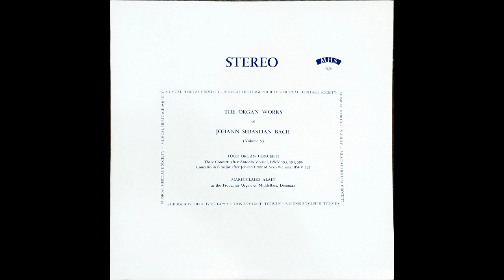Johann Sebastian Bach, Marie Claire Alain – Four Organ Concerti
Johann Sebastian Bach, Marie-Claire Alain – The Organ Works of Johann Sebastian Bach (Volume 5) - Four Organ Concerti

Year - 1965

Concerto In A Minor, BWV 593 (after Vivaldi)
00:00  Allegro
04:15  Adagio
08:15  Allegro

Concerto in D Minor, BWV 596 (After Vivaldi)
12:16  Allegro, Grave, Fugue
17:28  Largo
21:45  Finale

Concerto In G Major, BWV 592 (after Johann Ernst Of Saxe-Weimar)
25:05  Allegro
28:40  Grave
31:22  Presto

Concerto In B Major, BWV 594 (after Vivaldi)
33:23  Allegro
40:42  Recitativo: Adagio
48:27  Allegro